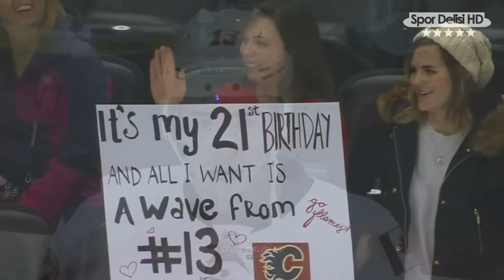Most Beautiful Moments of Respect and Fair Play in Sports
Most Beautiful Moments of Respect and Fair Play in Sports video with you. The video features players such as Mahendra Singh Dhoni, Ronaldo, Usain Bolt, Neymar, Djokovic and Curry.

00:00 Eda Erdem
00:26 Addison Russell
00:55 Johnny Gaudreau
01:11 Neymar
01:29 Usain Bolt
01:45 Deron Williams
02:06 Evie Tate & Rachel Pease
02:29 Cristiano Ronaldo
02:43 Usain Bolt
03:40 Doncaster Rovers Football Club
04:03 Eric Young Jr.
04:31 Novak Djokovic
04:56 Mahendra Singh Dhoni
05:17 Braima Suncar Dabo
05:42 Stephen Curry
06:15 Stsiapan Papou
06:39 Serbia Volleyball Team
07:03 Jared Stevens
07:30 Neymar
08:14 Cristiano Ronaldo